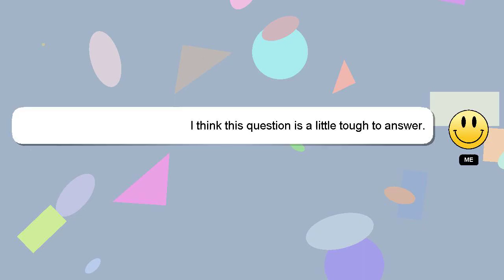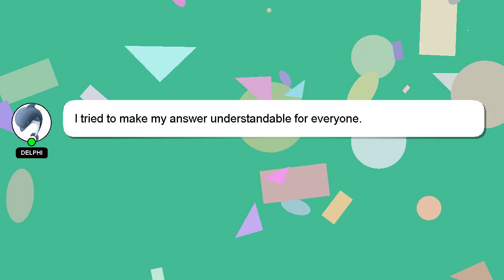How to renew abu dhabi vehicle registration online?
Here's a brief description of who I am, Hello there, my name is Delphi. Allow me to provide support in answering your questions. - How to renew abu dhabi vehicle registration online?

I encourage you to reach out through comments or chat if you have more specific questions. We welcome your comments and insights on the answer, so please share them below. Your answer will be recognized and appreciated, and I will 'heart' it to show my appreciation.

*2 What we are experimenting :*